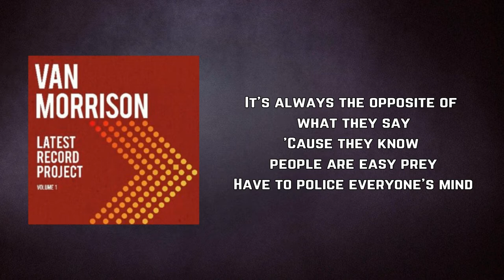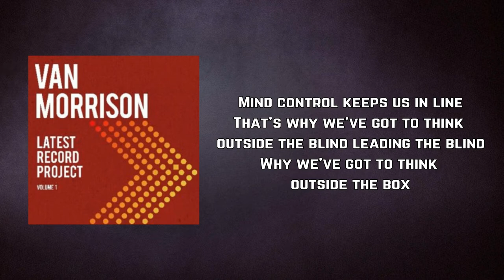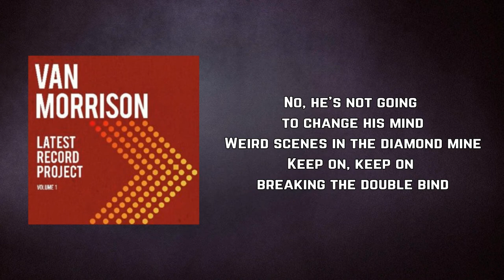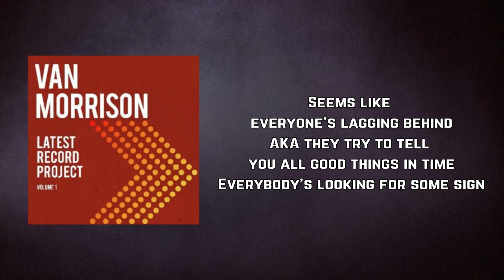Van Morrison - Double Bind (Lyrics)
Double Bind by Van Morrison
Album: Latest Record Project, Vol. 1

Double Bind Lyrics:

Mind control
Keep you in line
Try to think
Outside the blind leading the blind
Try and break the double binds

It's always the opposite of what they say
'Cause they know people are easy prey
Have to police everyone's mind
Nowadays you have to be careful of everything you say
But it's all by design
That's why we have to break the double bind

Mind control keeps us in line
That's why we've got to think outside the blind leading the blind
Why we've got to think outside the box
Find something that really rocks
Trying to keep you in line
But you're trying to break the double bind

Nigel comes on strong then backs away
Comes back to fight another day
Third parties not going to be flying blind
No, he's not going to change his mind
Weird scenes in the diamond mine
Keep on, keep on breaking the double bind

Got to break
Got to break
The double bind

Trying to break
Trying to break
The double bind

If you feel that way inclined
Keep on trying to break the double bind

Seems like everyone's lagging behind
AKA they try to tell you all good things in time
Everybody's looking for some sign
Meanwhile everybody's drinking our wine
We've got to move on up the line
Keep on keeping on to break the double bind

Double, double, double, double, double, double, double
Double, double, double, double trouble
Double don't burst my bubble
Double trouble what you find
Trying to break the double bind

Got to move on up the line
Got to break the double bind

LatestRecordProject,Vol.1